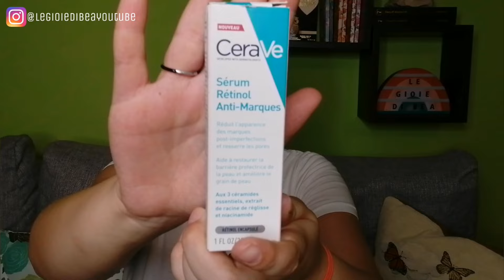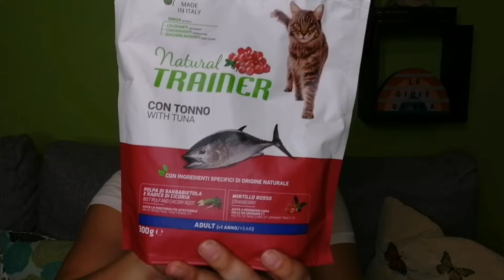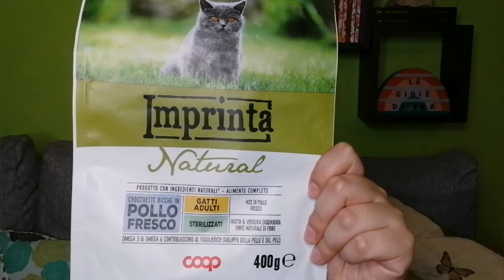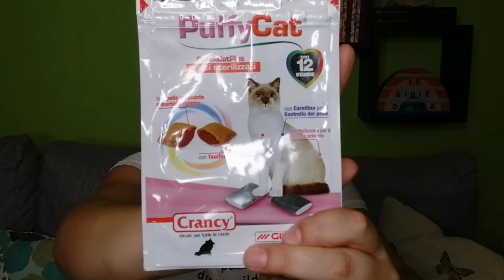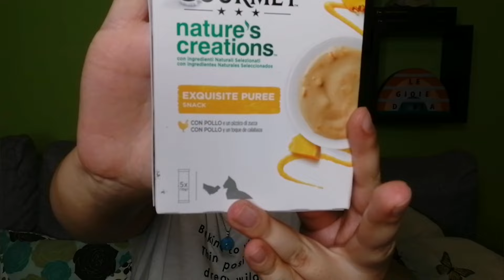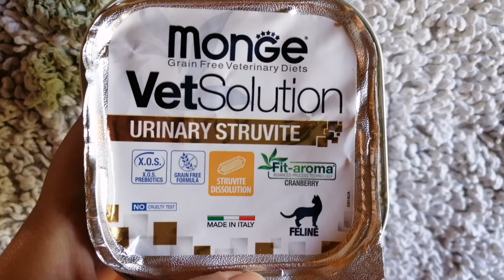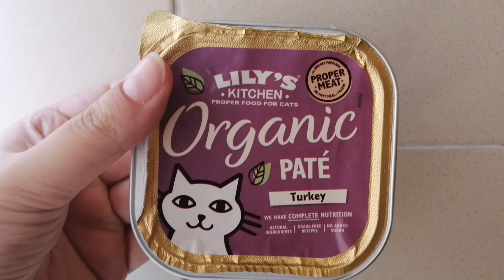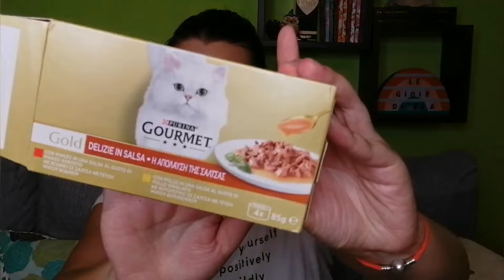Finiti beauty e amici pelosetti🐶😺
Ciao gioie❣️Oggi vi mostro i miei finiti beauty e i terminati dei nostri amici a quattro zampe Snow e Bobby❤️
Seguimi anche su Instagram e per altri contenuti!